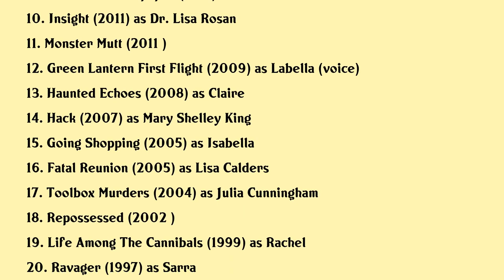Juliet Landau Movies list Juliet Landau| Filmography of Juliet Landau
Juliet Landau Full Movies List Filmography of Juliet Landau

Latest movies of Juliet Landau are:

1. Hashtag
2. The Terror Of Hallows Eve
3. Justice League Throne Of Atlantis
4. Fairfield
5. Dark Hearts
6. Where The Road Runs Out
7. Strange Frame Love Sax
8. Justice League Doom
9. The Yellow Wallpaper
10. Insight
11. Monster Mutt
12. Green Lantern First Flight
13. Haunted Echoes
14. Hack
15. Going Shopping
16. Fatal Reunion
17. Toolbox Murders
18. Repossessed
19. Life Among The Cannibals
20. Ravager

Complete list of movies acted by Juliet Landau are in this video.

Please Comment down your favorite movie of Juliet Landau